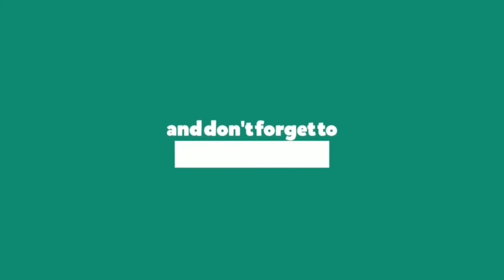CodM-INSANE RPD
Here is another montage video of CallOfDutyMobile
With the DeadlY Lmg ŘPĐ